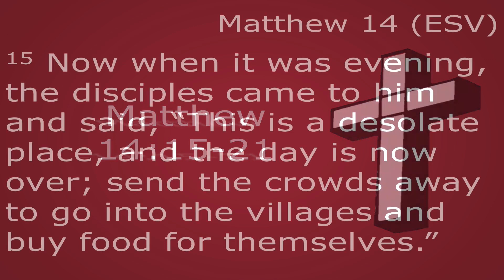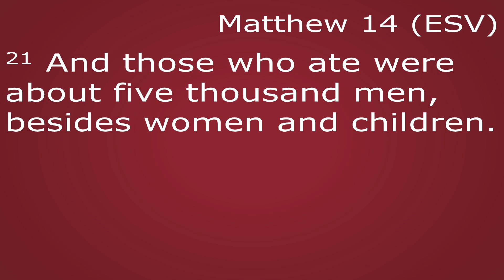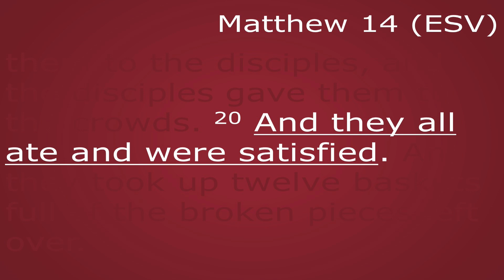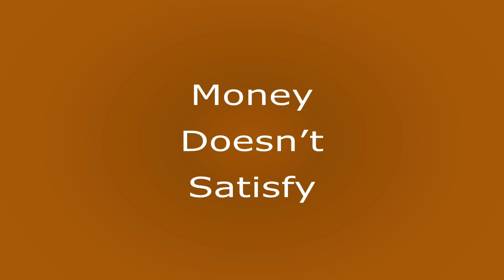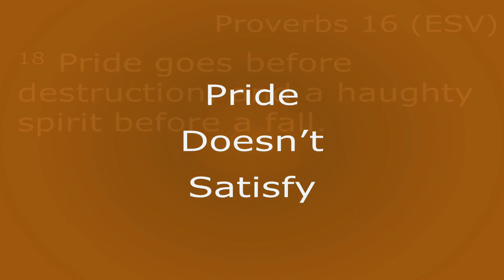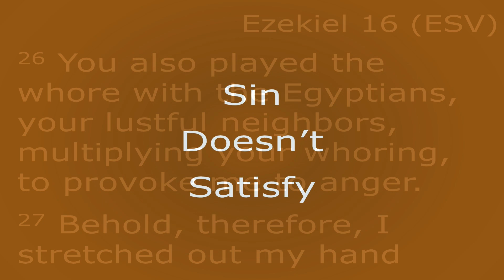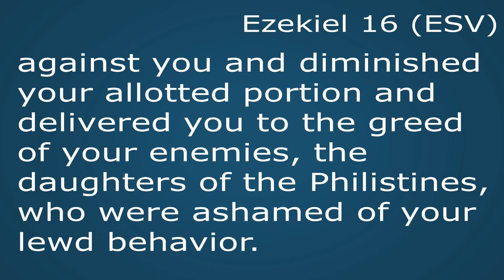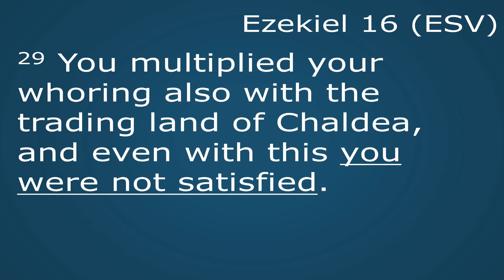September 24, 2023, Sunday Message: “He Still Satisfies – Part 1”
If you are like so many individuals in the world who have tried to find satisfaction in the things of this world—and came away more needy and hungry than when you started—then this message is for you.

Recorded on Sunday, September 24, 2023, this message is divided into two halves. In the first half, Pastor Glen looks at some of the things that the Bible shows us simply do not satisfy. But don't lose heart. In the second half, Pastor Glen shows what the Bible has to say about those things that DO satisfy. (Spoiler alert: the things that truly satisfy only come from the One who is still Shepherd.)